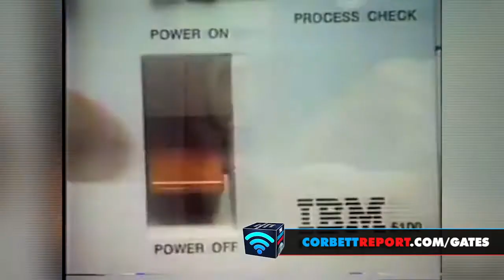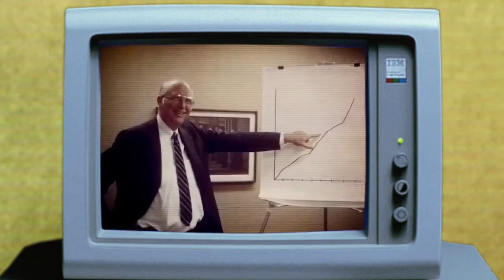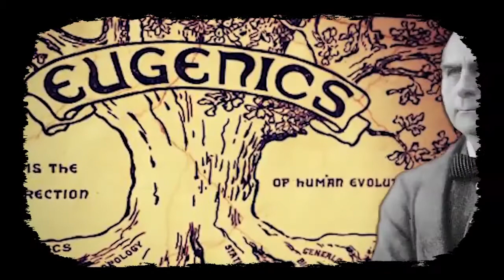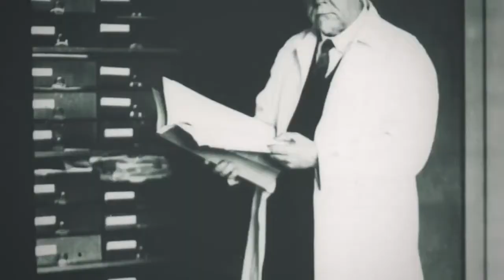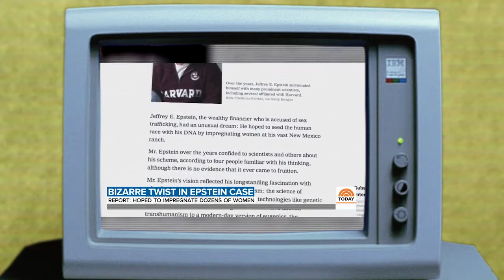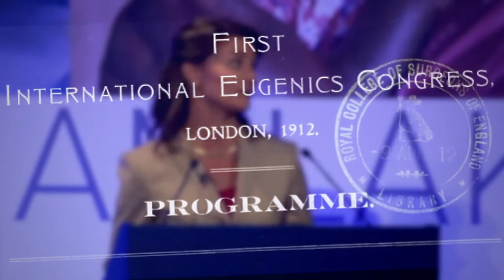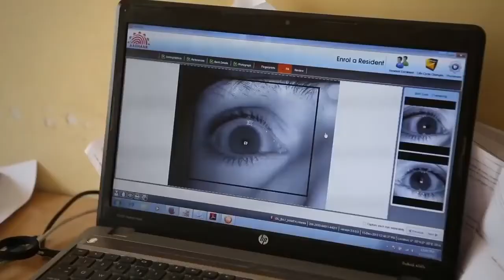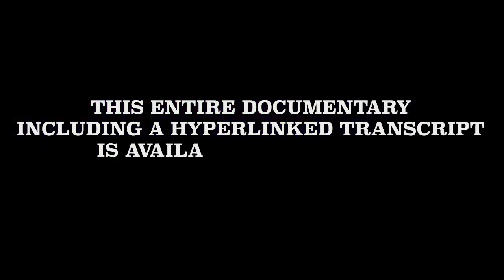Meet Bill Gates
There can be no doubt that Bill Gates has worn many hats on his remarkable journey from his early life as the privileged son of a Seattle-area power couple to his current status as one of the richest and most influential people on the planet. But, as we have seen in our exploration of Gates' rise as unelected global health czar and population control advocate, the question of who Bill Gates really is is no mere philosophical pursuit. Today we will attempt to answer that question as we examine the motives, the ideology, and the connections of this man who has been so instrumental in shaping the post-coronavirus world.